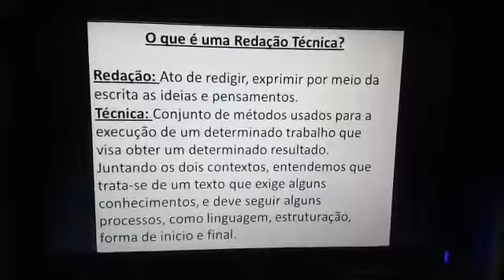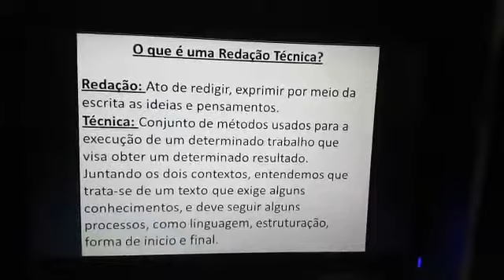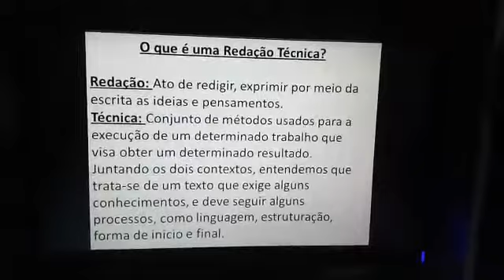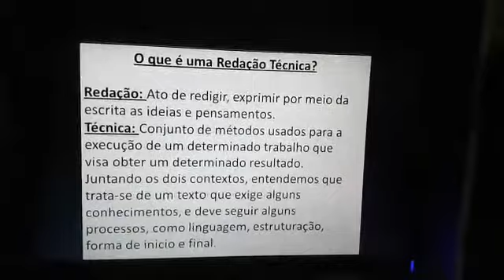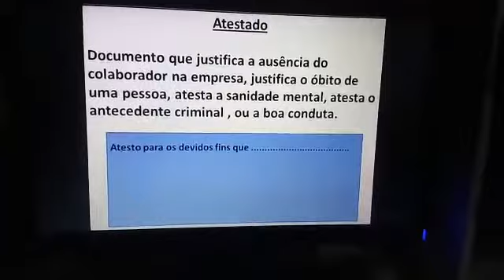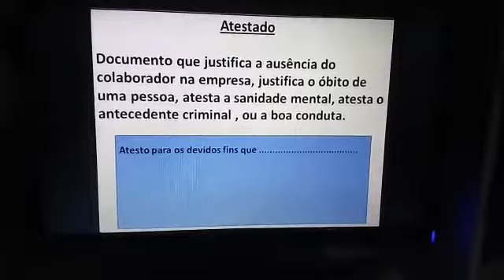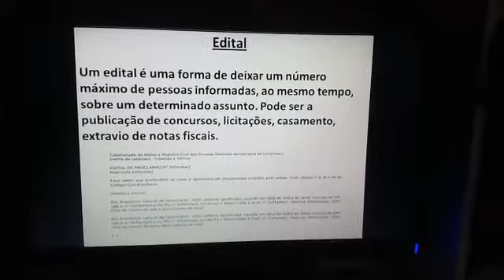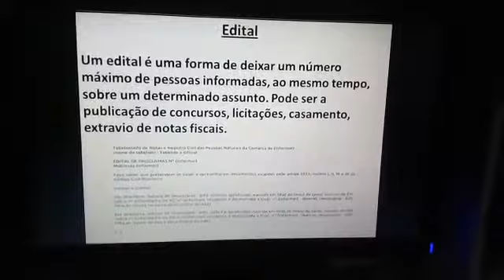ADM. ( Quinta 14:30 as 16:00) I de IV . O que é Redação Comercial? 11/06/2020